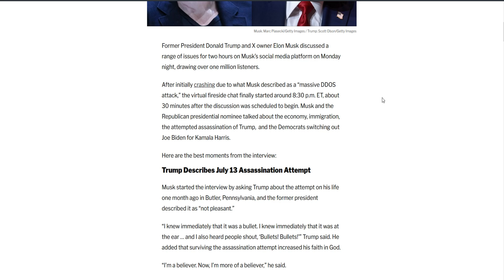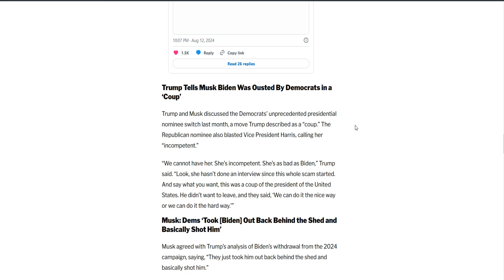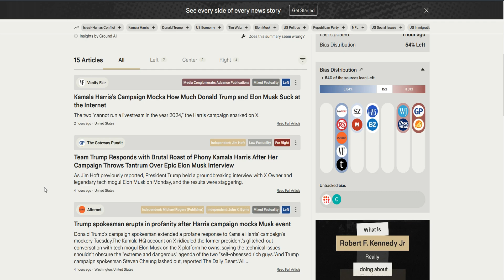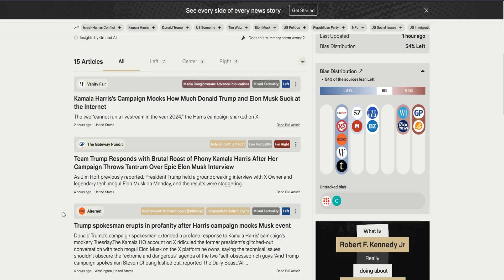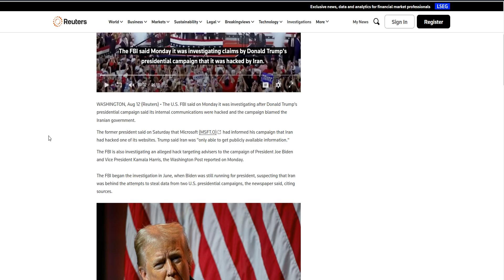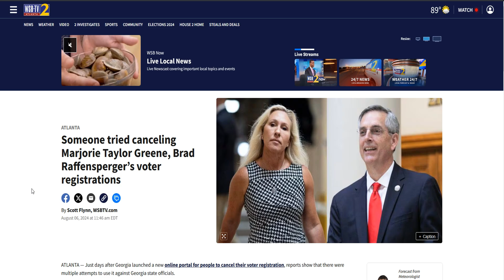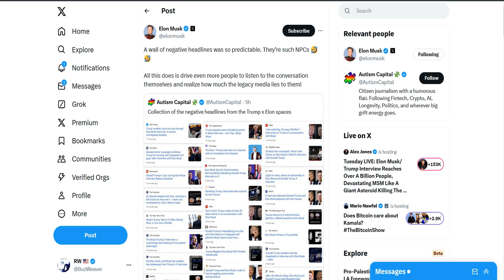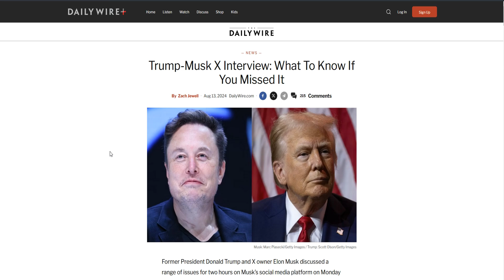Top Stories: Elon Musk and Donald Trump Fireside Chat Garners 1.3 Million Listeners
The fireside chat with Elon Musk and Donald Trump started with a common disgruntled gamers' strategy against gaming publishers, a DDOS attack. A DDOS attack is a common technique used to bring down websites temporarily. Once up and running the interview garnered 1.3 million listeners.

Feel free to use the Amazon Search Field for items that interest you. You can also see the list of all the peripherals, gear, and equipment I use for the channel

◯ Ring Security Camera Amazon

◯ BOYA BY-M1 3.5mm Lavalier Condenser Microphone with AriMic Windscreen Windshield

◯ EAGLEND USB Headset with Mic for PC